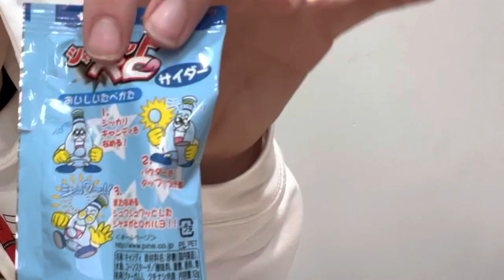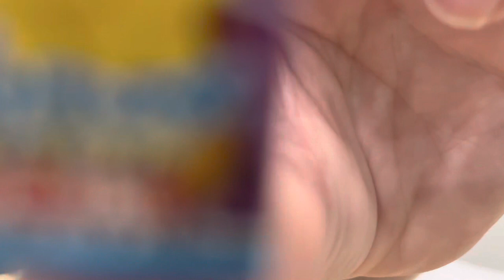Trying candy From JAPAN!!!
Hey everyone so I made this video around New Years and I’m having many difficulties with uploading so it will be a while till I can upload on a normal schedule but thanks for watching🙏